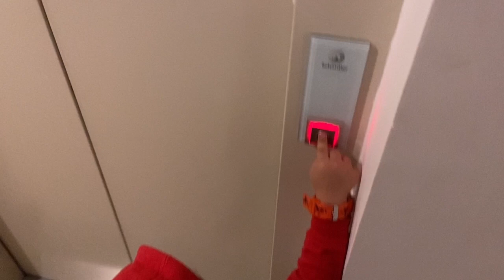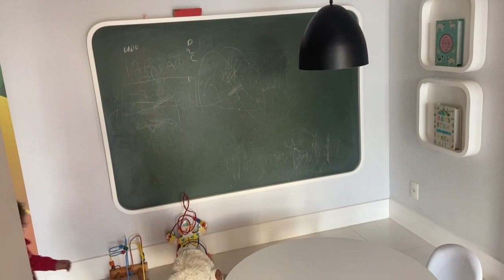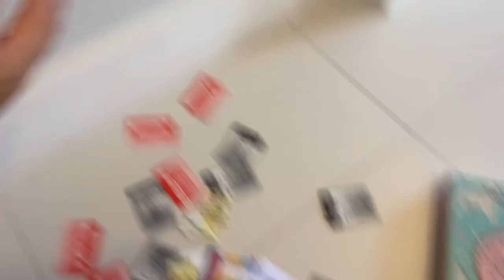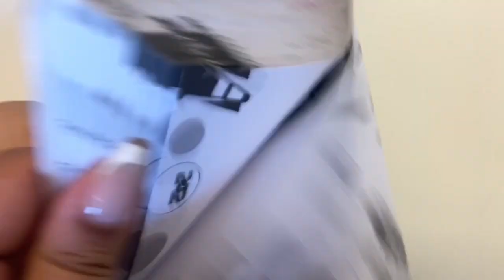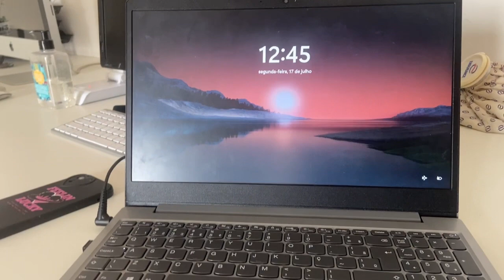Um dia normal com férias do filho e rede de apoio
Bem-vindas(os) ao canal Perrengue de mãe.
Que esse cantinho possa te fazer bem e melhorar seus dias.

Título: Um dia normal com férias do filho e rede de apoio